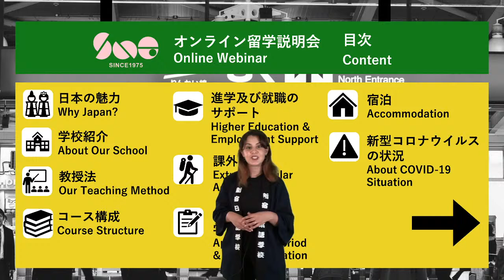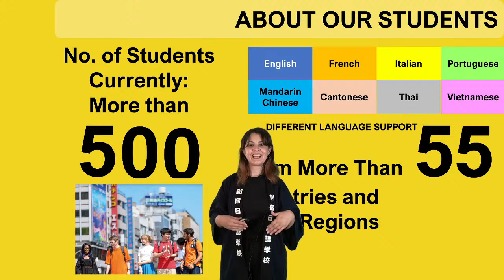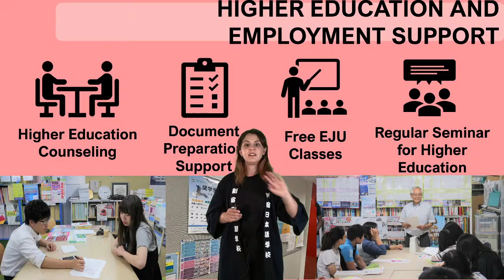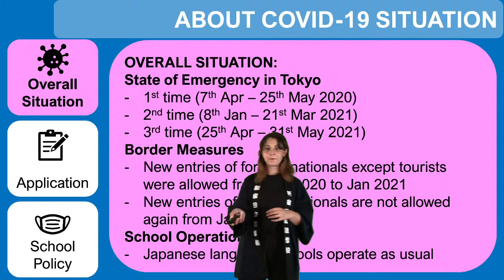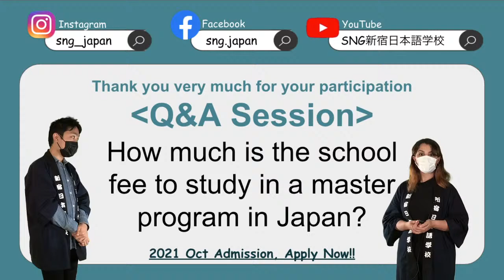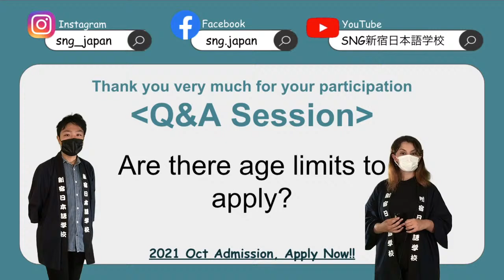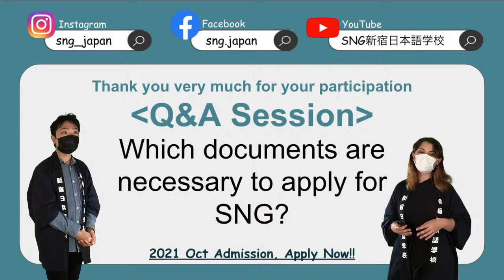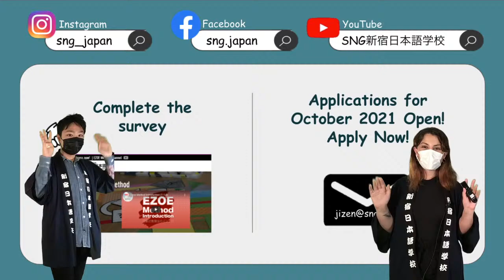Study in Japan Webinar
Information Sessions Online for Shinjuku Japanese Language School. Learn about our admissions process, application deadlines, the Ezoe Teaching Method, moving to Japan, life in Japan, finding a job in Japan, being admitted to a University in Japan, and much more.